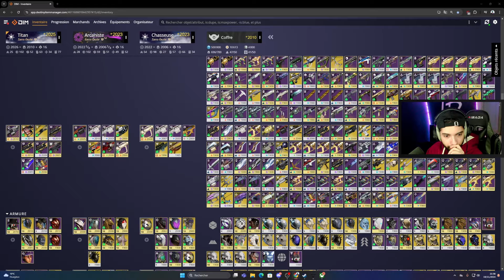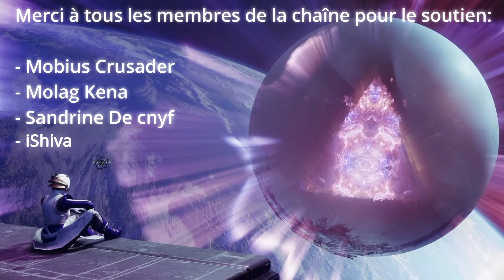DÉCOUVERTE DE LA PRISON DES VÉTÉRANS V2 ✅ RUN COMPLÉTE [DESTINY 2] [FR]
Salut tout le monde aujourd'hui nouvelle vidéo dans laquelle on découvre la prison des vétérans v2 sur destiny 2.

En espérant que la vidéo vous plaira et sera utile ;)
à trés vite pour d'autres vidéos :)

Liens pour me retrouver sur d'autres Réseaux juste en dessous !!